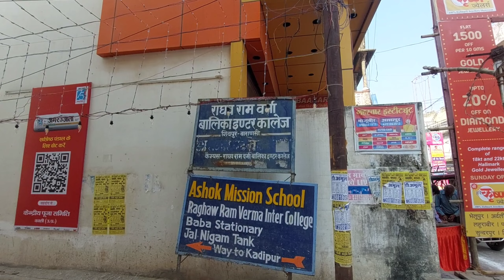Electronic Durga Puja Pandal,Shivpur,Varanasi ! महाकालेश्वर मंदिर,दुर्गा पूजा पंडाल,शिवपुर,वाराणसी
दोस्तो आज के विडियो में मै आपको दिखा रहा हू शिवपुर मे लगे इलेक्ट्रिक दुर्गा पूजा पंडाल के खुबसूरत नजारे

Electronic Durga Puja Pandal Shivpur Varanasi

Shivpur Durga Puja Pandal Varanasi 2023

Mahakaleswar Mandir Durga Puja Pandal Varanasi

Durga Puja Pandal Varanasi

Durga Puja Varanasi

2023 Durga Puja Pandal

Durga Puja Pandal Vedio

Shivpur Varanasi

Varanasi Durga Puja Pandal

Banaras Durga Puja Pandal

Kashi Durga Pandal